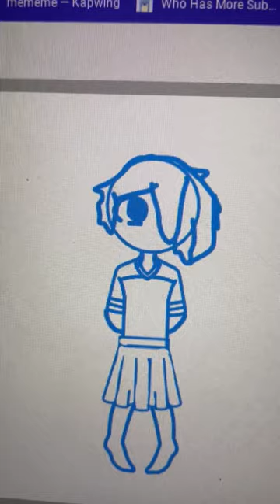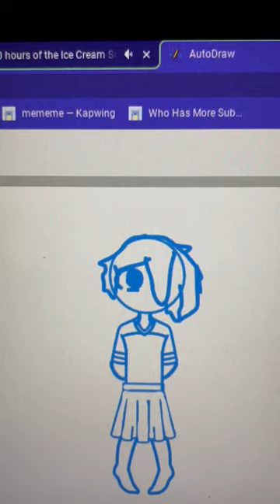My drawings on the school Chromebook be like: